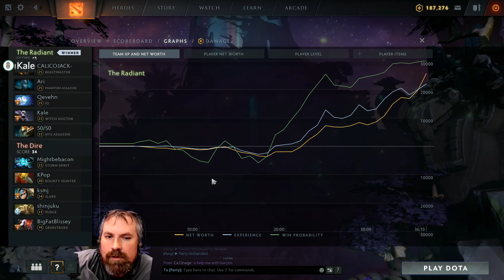Dota 2 | Suck Less | IO Carry | 7.22F | Tim Dota | #703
Watching A Divine IO Player show us how it is done along with a good witch doctor and a questionable Nyx

Suck Less = A series on Understanding Dota better | Ep 7
Player Perspective | Divine Player | Qev
- Real-time play through with Tim asking questions (understanding stats)
- Asking why not Aghs First Ect
- Write questions below to be answered in the next session | I will at least read it if not too inappropriate

Suck Less (Notes) What to Expect | Now and the future of the series | Still trying to figure out how tight or broad I want to keep this series |
- Tim asking someone real time questions while playing a Ranked MMR game if possible.
- All levels of play will be included. (Just looking for something to give the viewers Value)
- Tim Showing general tips

Legend Bellow (To Find yourself search your friend ID number and the hero you played inside the search on my YouTube page)

Desired format "Player Name" | "Friend ID Number" | "Hero Name" |
Please Note :
- I do not use player names unless they are a friend and the name is not unappropriate.
- I will likely not do character names except the main character being played
- I am putting back in friend id numbers so people can search there games at least on my YouTube page

Team: Good Guys
Tim | 44173145 | Just Watching |
Qev | 79686977 | IO |
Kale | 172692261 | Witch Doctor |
Werber | 86116349 | Nyx Assassin |

Episode | Tim Dota 703
Series | Suck Less Ep 007